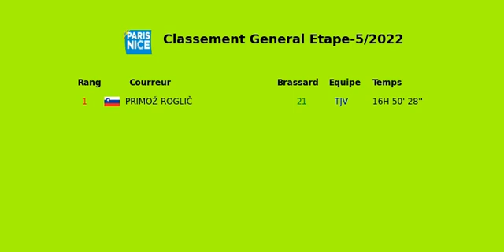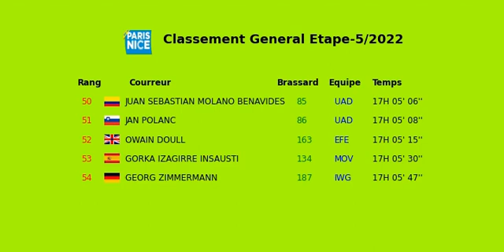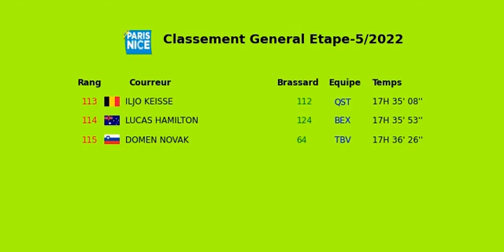Paris-nice Classement General 2022 Etape 5 Saint Just Saint Rambert Saint Sauveur de Montagut